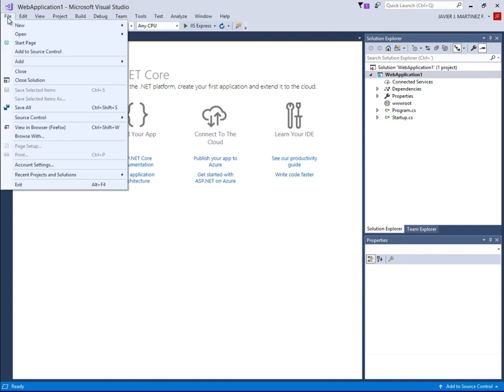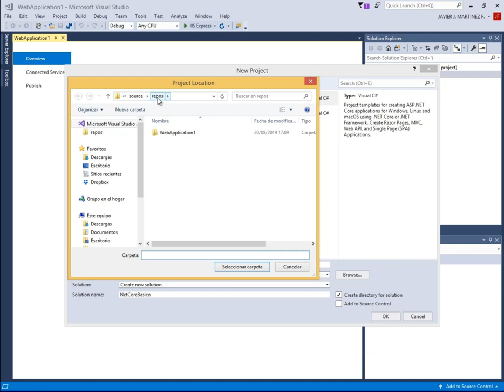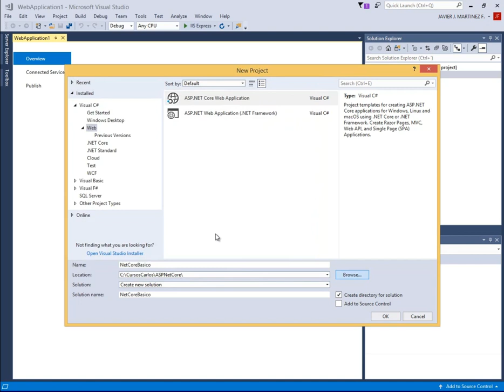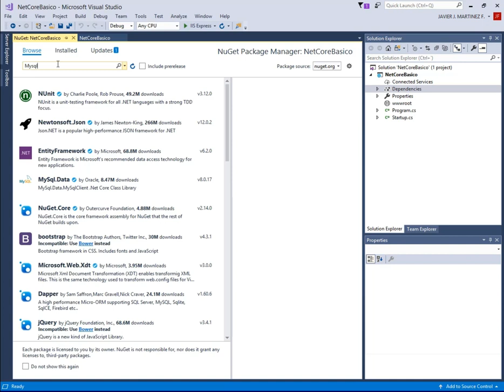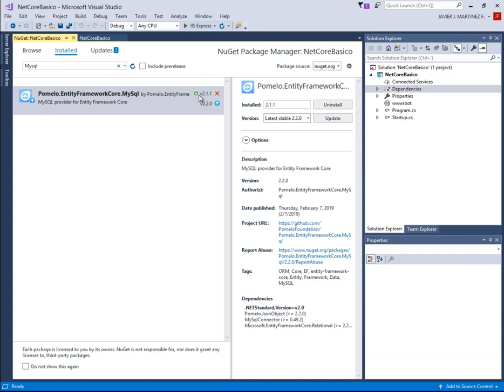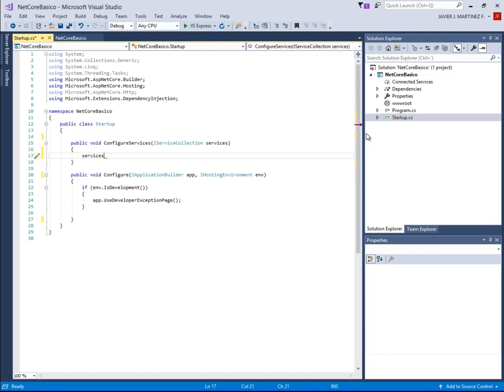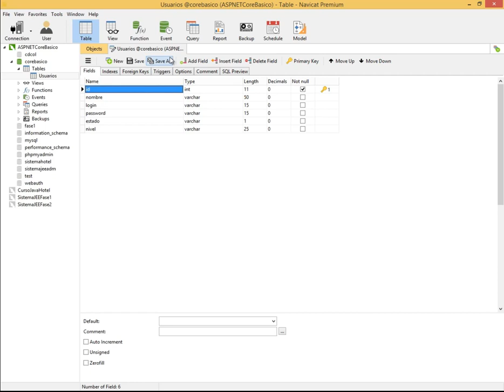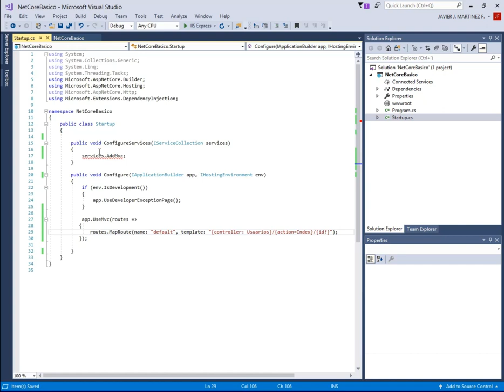ASP NET CORE CON MYSQL - INSTALANDO DEPENDENCIAS PARA MySQL EN .NET CORE -VIDEO 06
Comenzamos a crear nuestro proyecto del Curso ASP NET Core: NetCoreBasico. Instalación de las dependencias MySQL desde NuGet. Modificar el archivo Startup.cs.